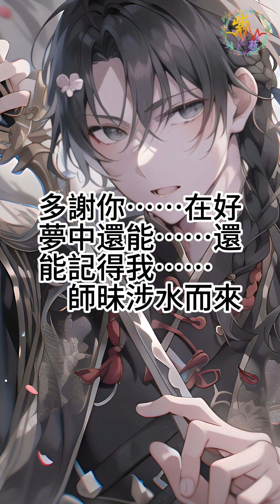《二哈和他的白貓師尊》045